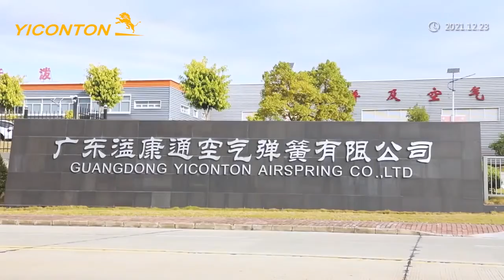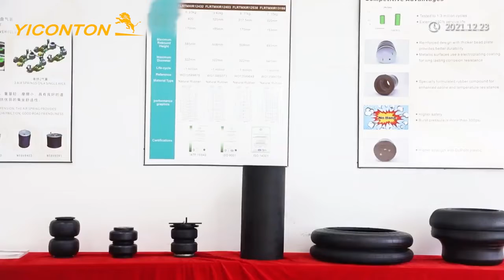YICONTON Air Spring